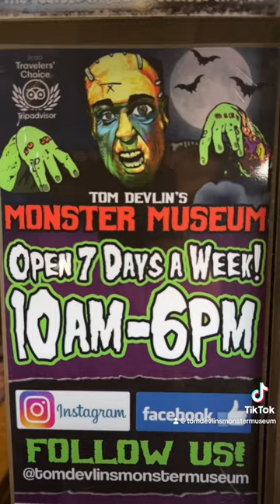Come check out Tom Devlin’s Monster Museum in Boulder City, Nv